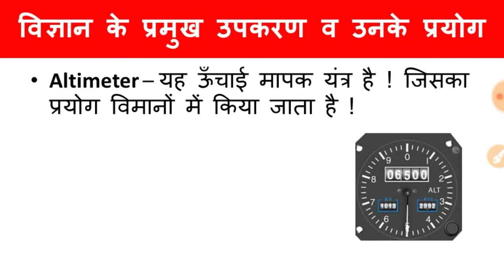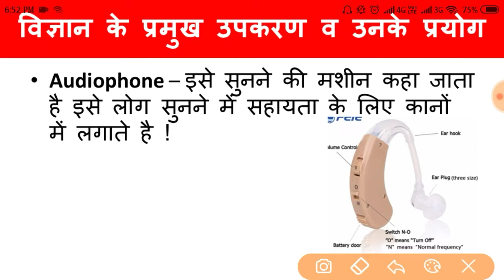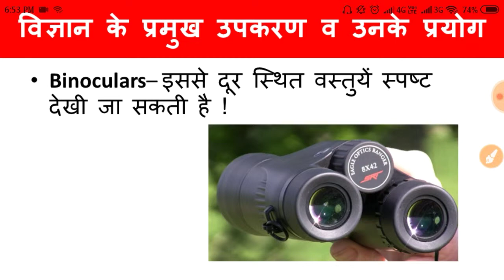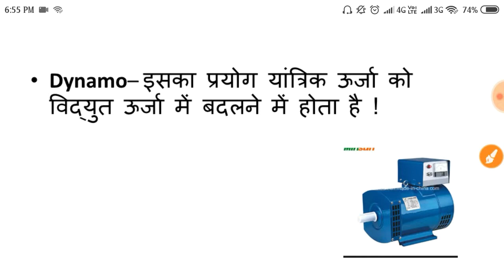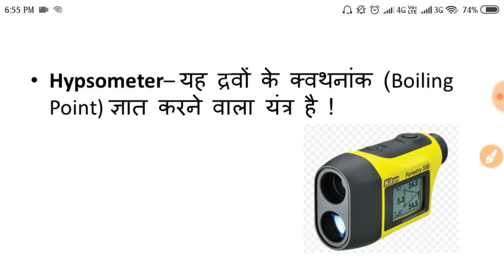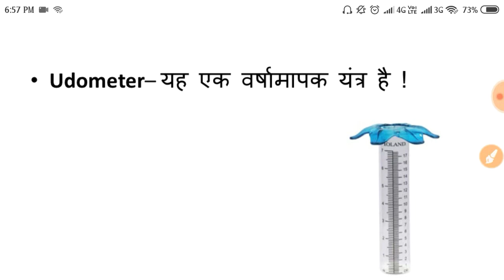Scientific instrument | very very imp. for ssc, chsl, railway group d, ntpc 2019 | GK for group d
scientific instrument for all govt. exam

Our world is amazing. There are some many enigmatic facts that you should know for increasing your knowledge and intelligence.

Here is the interesting Gk questions in hindi for kids.
Doston iss video me 10 interesting Gk ka questions puchha gya he or uska answer bhi bataya gya hai.
To aplog iss video Ko pura jarur dekhiye ga